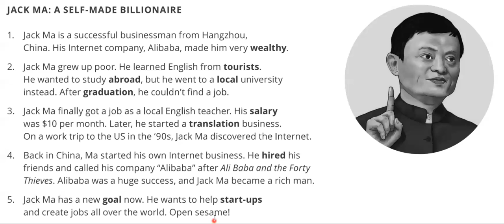English Conversation - 'Jacka: A Self-Made Billionaire' (Catherine Chan) ,Aug 04,2021